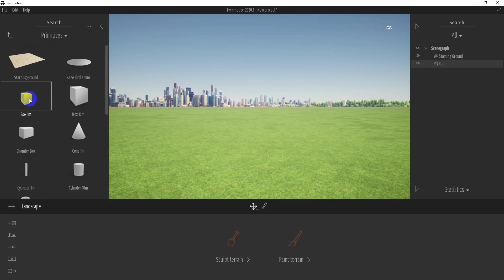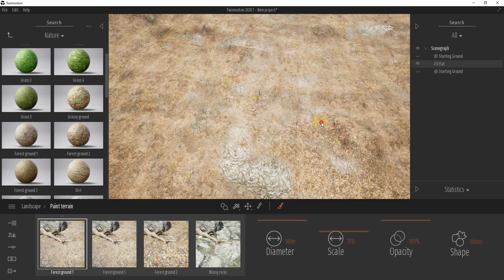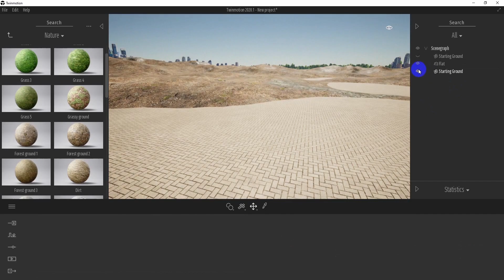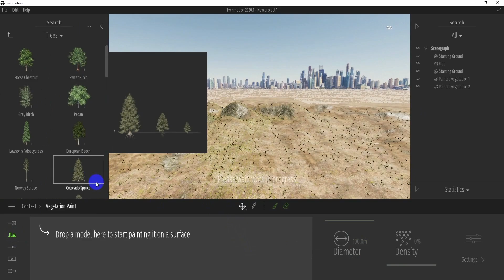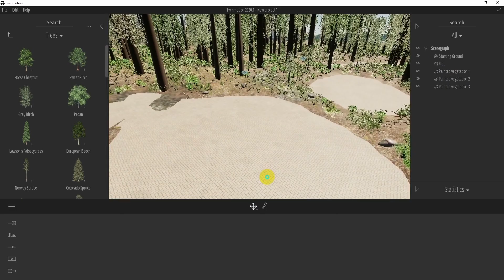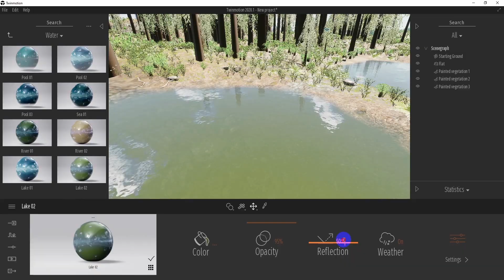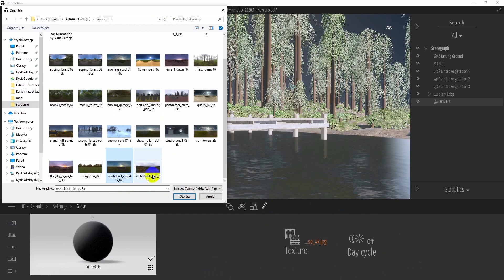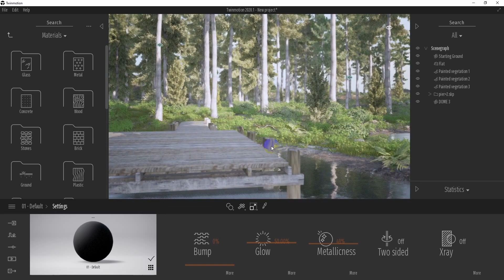Part 1: Generic Landscape in 8 minutes - Twinmotion 2020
This is first tutorial-style video. What im trying to show here is how to build realistic looking landscape in Twinmotion in minutes using paint vegetation tool on huge area. Instead of manually place assets traditional way (like in other software) this allows for much more freedom in camera placement and video shots, as i can freely move my camera anywhere i want and it looks good no matter where i place it. Ofc depending on landscape you can use different assets. This is my usuall workflow for exterior videos, as i always start from mass vegetation paint, and then do specific adjustments if needed. This is part 1 but i will only make next parts if i see the first video is useful - later i can add building in this landscape and set it up for exterior shots. Video is speed up x2